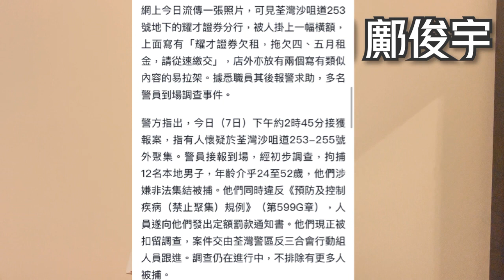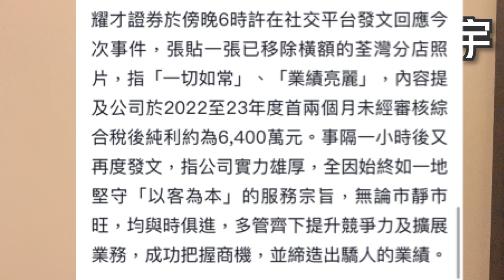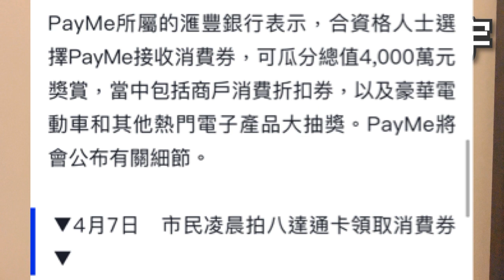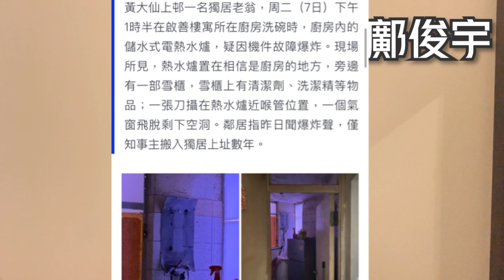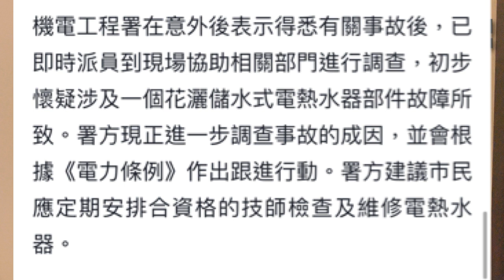奇聞！証券行被掛橫額追租？發帖澄清財力雄厚？匯豐出招吸消費券客？8-6-2022